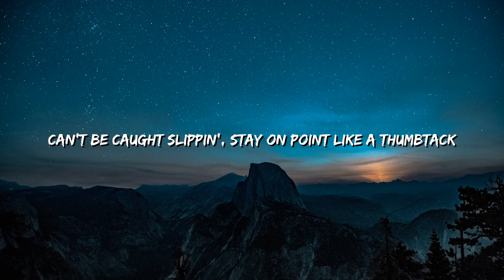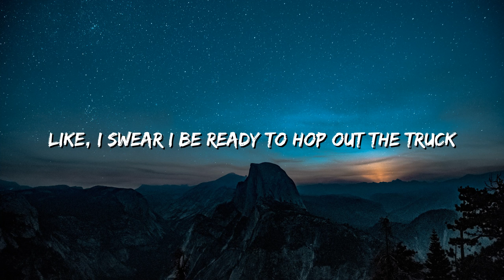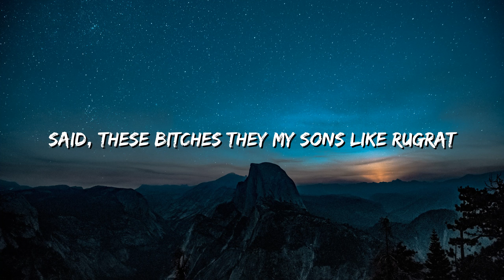41, Kyle Richh, Jenn Carter, TaTa - Run That! (Lyrics)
🎤 Lyrics: 41, Kyle Richh, Jenn Carter, TaTa - Run That!

[Intro: Jenn Carter]
Yo KR, Yo TaTa!
Why the fuck these lil females keep talking like they the hottest or some shit?
All this run this, run that, nonsense
None of yall bigger than me, what the fuck?
Yall think yall running some?

[Chorus: Jenn Carter]
Hollon, run that jewlery, got thooties
To the max like ruby
Pixar, we make a movie
Choppa make a nigga (Run back!)
Now, this dummy bitch wanna do me
She in Milwaukee, love me a [?]
I told that bitch to giddy up
She want my life, but she can't (Run that!)
You play me please don't come back
Like, I be getting high on dumb packs
Said, these bitches they my sons like rugrat
Can’t be caught slippin', stay on point like a thumbtack

[Verse 2: TaTa]
Grah!
Bitch I’m a vet, what these niggas gon’ do to me?
If I like it, I’m taking his jewelry, bitch
All this money not new to me, do what I want with these bitches I’m lit
She say I’m famous she wanna take flicks
But, I cannot lie for a bitch
Like fat ass she thick like snickers
And she throwin' my shit cause she knew I’m that nigga
Ah, Imma hop with the V, like who wanna get click?
Like big watch on my fucking wrist, I'm lookin thru they hood
I'm lookin like a lick, like dam niggas tryna take it
Somebody try it, they go in a spliff
We in the party, she thinking she dancing on me, she don’t know she dancing on the click
Like, go get that nigga, no goofy’s, niggas bout to dump
Like, I see red and I don't give a fuck
Like, I swear I be ready to hop out the truck
Go get that nigga (Go get that nigga!) like..
Go get that nigga ah ! (Go get that nigga!)

[Verse 3: Kyle Richh]
Yo bro, where the big booty thooties at?
Thootie (Damn!)
Thootie! (Yeah!)
Thootie (Lets go, grah grah!)
Thootie
Its a party, all 4z in attendance
Yo Mike, put the deucey inside
Im in the spot with two twin Glocks
Like she a opp, get parked, no lot
Every girl go right thru security
Up in the party, [?] a shot
Oh my gosh, who wrote this blunt?
What the fuck, I'm hiding for?
Grah! On his body don't let him get low!
Get him! Get him! Stop running, where is you going?
I'm a G, can’t show no emotion!
Brownsville! We got the motion!